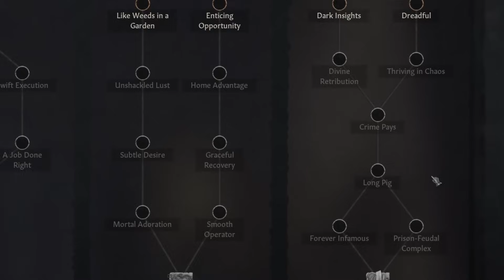I Became a Bandit King and did the UNTHINKABLE! | CK3: Roads to Power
The new "Roads to Power" DLC introduces a totally new way to play CK3: a landless wanderer! Unfettered by the responsibilities of state, we roam the world to seek fame and fortune... or we could opt for a darker path and become the villain that parents tell stories about to scare their children! And in this case, it's absolutely warranted. I've never been so dastardly.